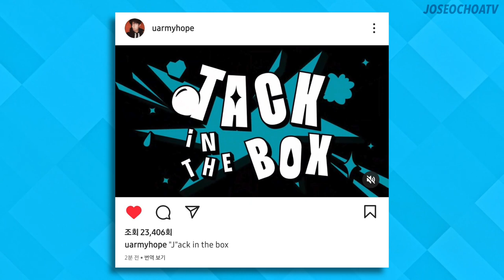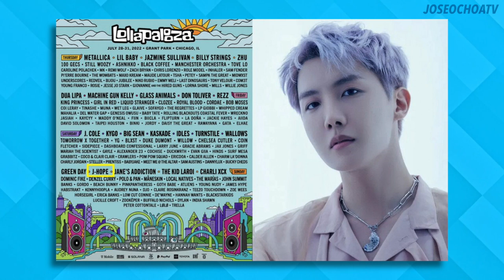J-Hope 'Jack in the Box - MORE' Album Teaser | BTS 방탄소년단 2022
BTS Update | BTS jhope announces solo debut album Jack In The Box
BTS Jungkook Charlie Puth Left and Right